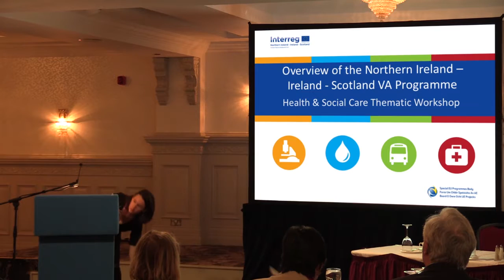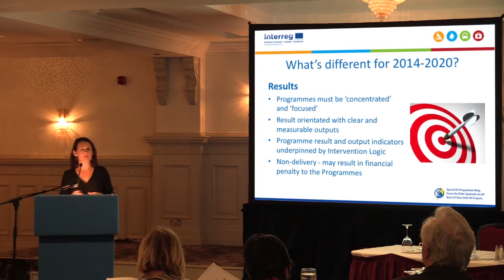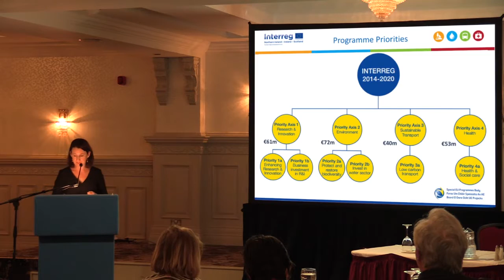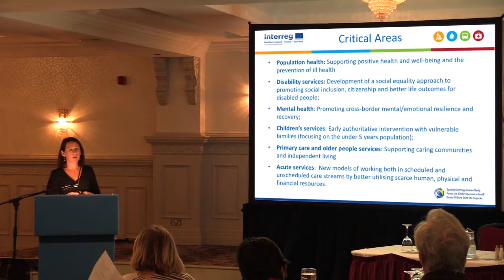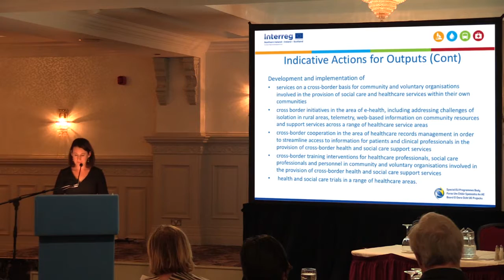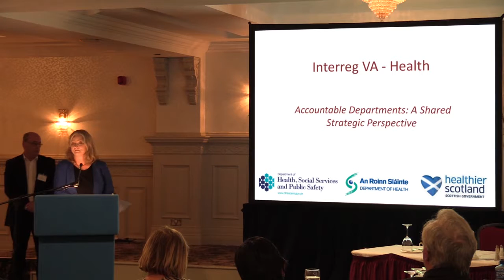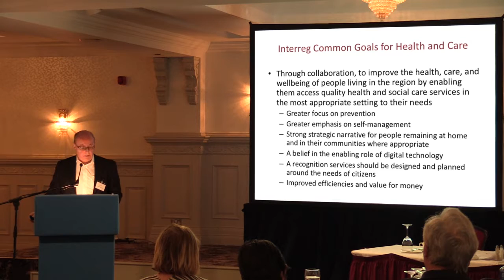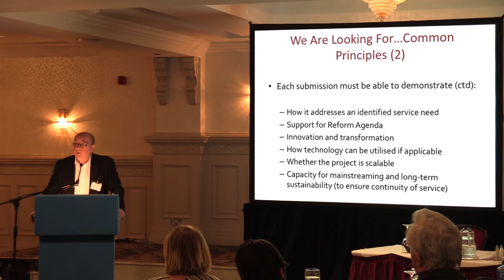INTERREG VA - Health and Social Care Workshop - Part 1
The Special EU Programmes Body (SEUPB) manages cross-border European Union Structural Funds programmes in Northern ireland, the Border Region of Ireland and parts of Western Scotland.

The two current programmes (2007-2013) are the European Union's Programme for Peace and Reconciliation (otherwise known as the PEACE III Programme) and the European Union's Cross-Border Programme for Territorial Co-operation, Northern Ireland, the Border Region of Ireland and Western Scotland (otherwise known as the INTERREG IVA Programme).

Upon the request of its sponsor Departments the SEUPB is working on developing the framework for for future programmes (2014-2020).  The SEUPB will hold a series of public consultations for the  the second stage of the public consultation on these new programmes in June 2014.